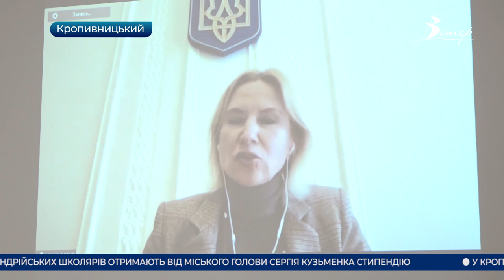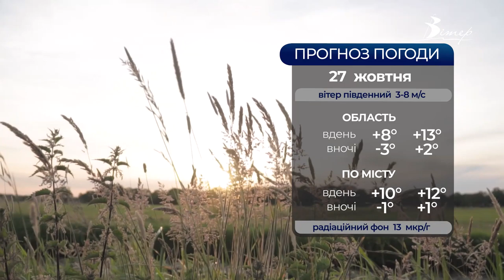Головні новини Кіровоградщини | 26 жовтня 2021 року | телеканал Вітер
- тиждень немає води у дитячому садочку №3 у Кропивницькому;
- прем’єр-міністр України з робочою поїздкою відвідав Кіровоградщину;
- вже рік як працює гемодіалізний центр в Олександрії;
- тему гендерної  рівності у політиці обговорили в Кіровоградській ОДА;
- унікальну лікарню будують на Кіровоградщині;
- друге місце за звання найгарнішого отримало село Цвітне Кропивницького району;